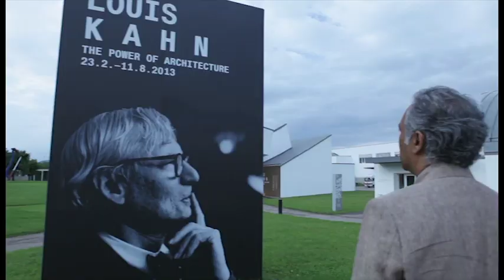Louis Kahn - Tiger City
Directed by Sundaram Tagore

In 1985, I was given a scholarship to go to Bangladesh to study the buildings designed by the great American architect Louis I. Kahn. On that trip, I visited Kahn’s famous parliamentary complex Sher-e-Bangla Nagor, also known as the Tiger City. The complex was the beating heart of the newly formed democratic nation. I was unprepared for the raw emotional power and poetic beauty of these buildings. Tiger City looked futuristic and ancient at the same time.

In order to make this feature-length documentary film, I went on a worldwide quest to more than fourteen countries to find out how this Estonian-born American architect built such a daringly modern and monumental complex in a culturally rich but economically shattered country. How did he win such a high-profile commission ten thousand miles from his home in Philadelphia? What force of will enabled him to design a capital complex on the tabula rasa of the rice paddies of Bangladesh?

The full story of Kahn’s parliamentary complex had not yet been told, and I traveled in the architect’s footsteps to see and experience what he experienced, to understand how this American visionary came to South Asia to build his masterpiece. In the early 1960s, Louis I. Kahn was invited by the West Pakistani government to design the buildings that would serve as their eastern capital, which, after the East Pakistani freedom struggle, became the capital complex of Bangladesh. The story of Kahn’s Tiger City is tied to South Asia and to modern world history. Here, Kahn conceived of a unique and provocative design and the Bangladeshis upheld his vision even when the country was war-torn and its economy completely destroyed. Today, Kahn’s parliamentary complex is recognized the world over as a modern monument and as his magnum opus.

In the end, the film explores what it means to be a creator willing to go into debt and die for one’s work. It examines what it means to be a true artist in a hyper-commercial world.